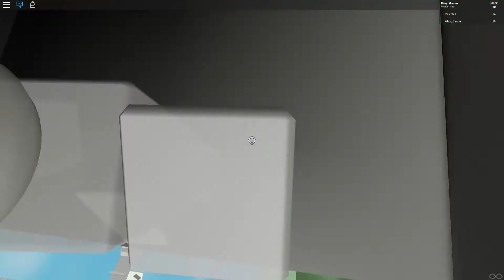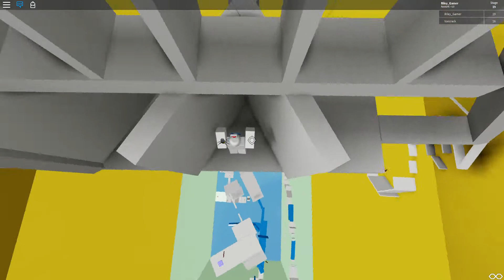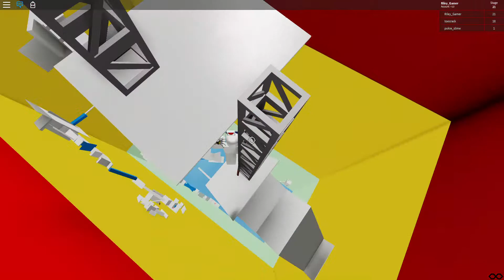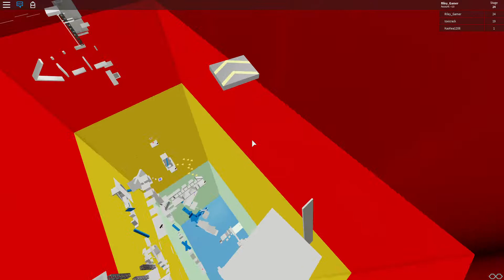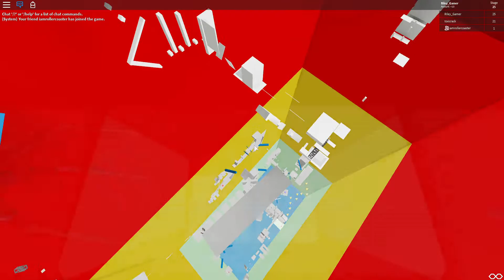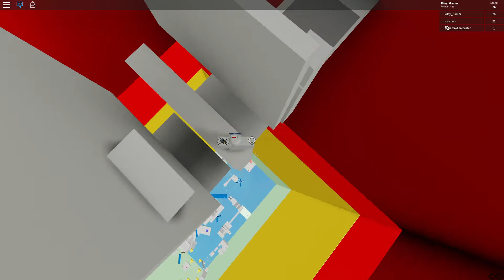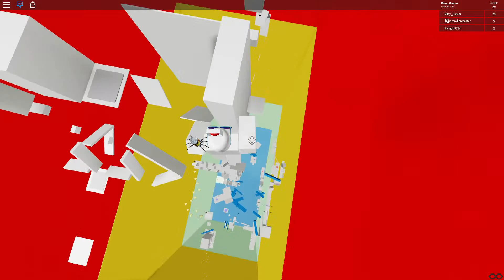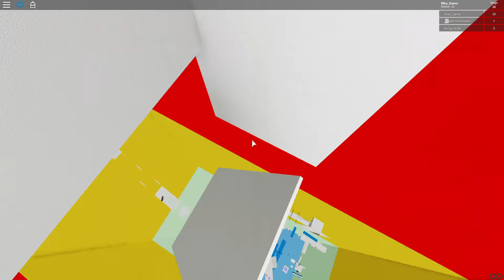Tower of Cheese New WR.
Sorry TheGracefulHobo.

Also sorry TrulyAwesome3 I thought it was muted